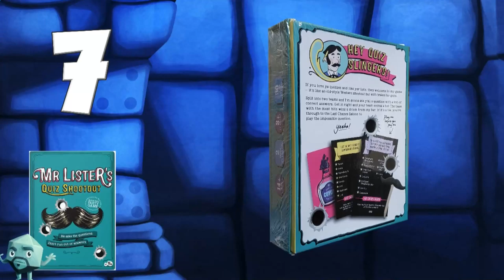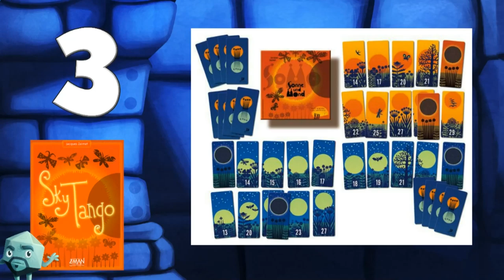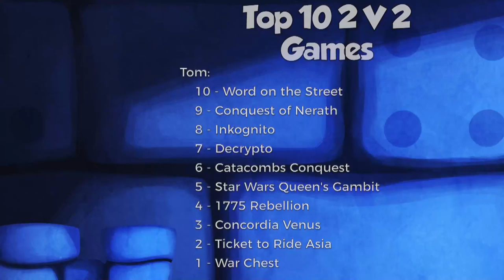Top 10 Two vs. Two Games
Join Tom, Zee, and Sam as they share their favorite 2 vs. 2 games!

BGG Link: